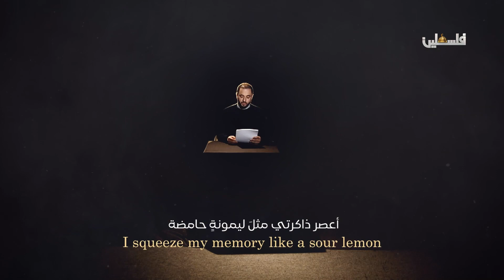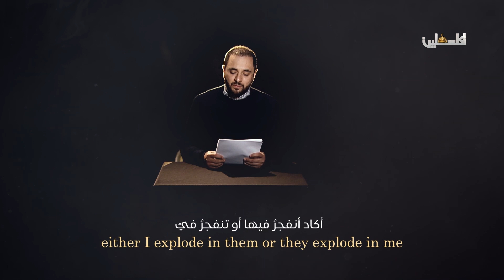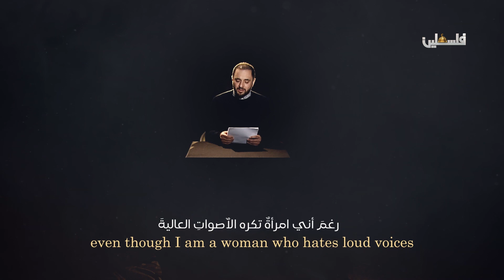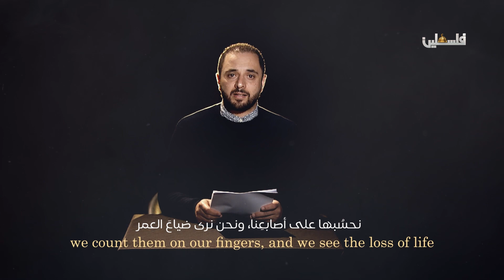"الذاكرة الحامضة" نصوص في زمن الحرب